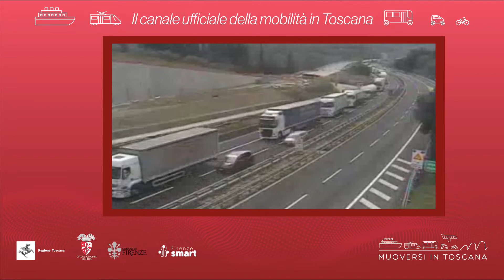Muoversi in Toscana - Edizione delle 14 del 3 gennaio 2022